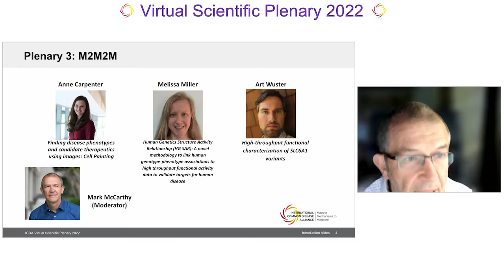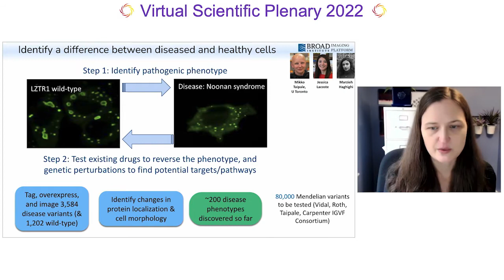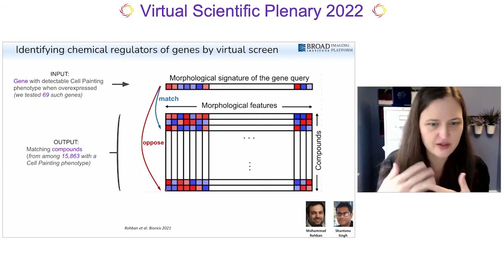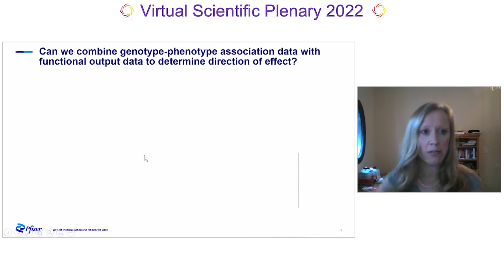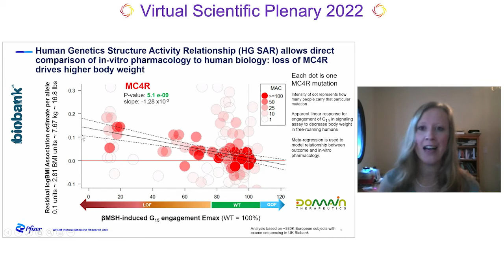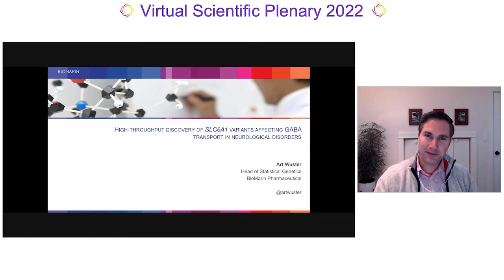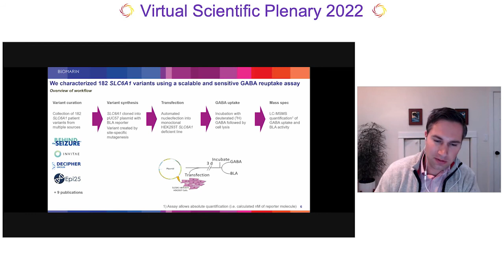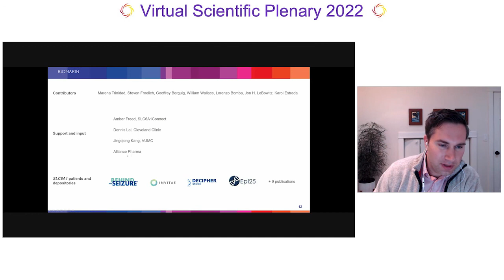ICDAbio Virtual Scientific Plenary 2022: Plenary 3_M2M2M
Virtual Scientific Plenary 2022: Plenary 3 M2M2M

Speakers:
Moderator: Mark McCarthy
Anne Carpenter: Finding disease phenotypes and candidate therapeutics using images: Cell Painting (02:05)
Melissa Miller: Human Genetics Structure Activity Relationship (HG SAR): A novel methodology to link human genotype-phenotype associations to high throughput functional activity data to validate targets for human disease (20:56)
Art Wuster: High-throughput functional characterization of SLC6A1 variants (41:54)